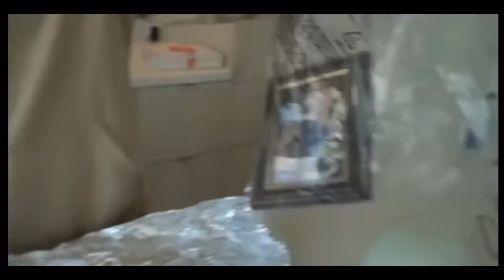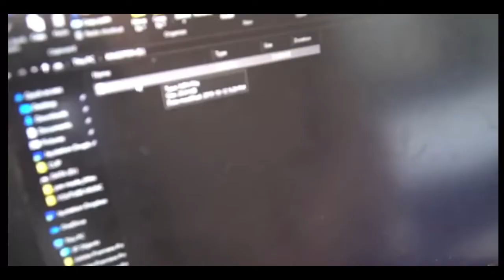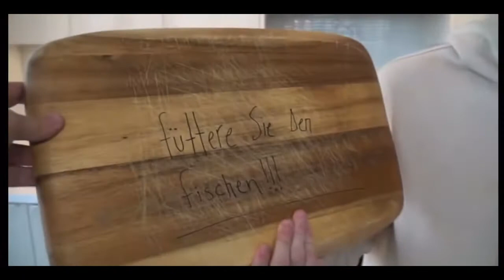Do not buy a pet fish off the dark web scariest pet I’ve Ever owned